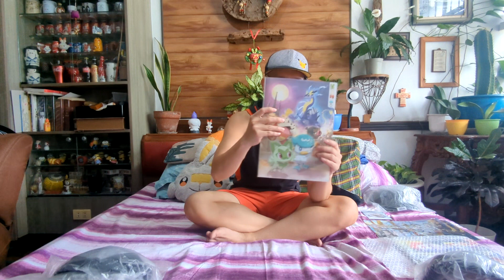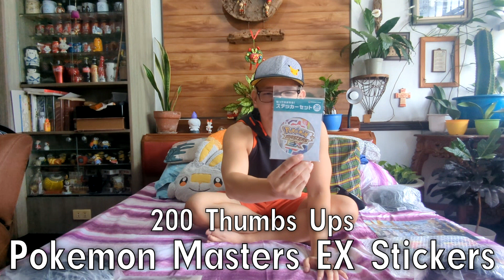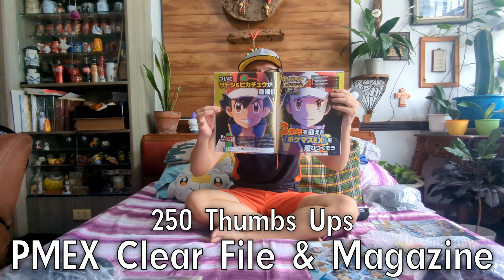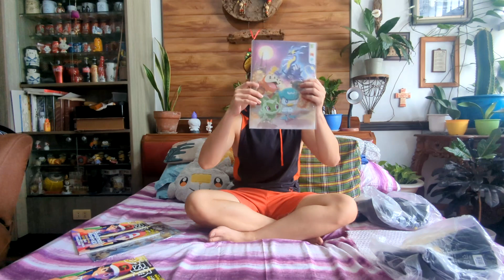10,000 SUBSCRIBERS GIVEAWAY